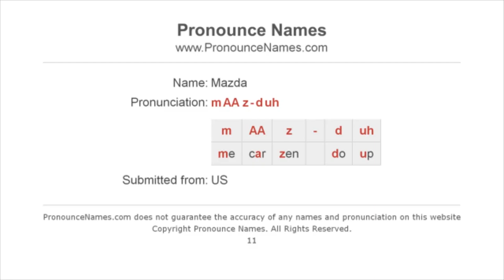Cody and Noel can't pronounce Mazda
this has bugged me for a year but I finally decided to make a video about it.

Cody Ko can't pronounce Mazda